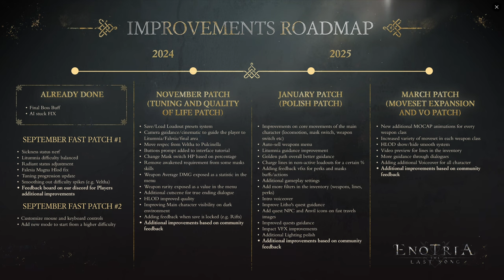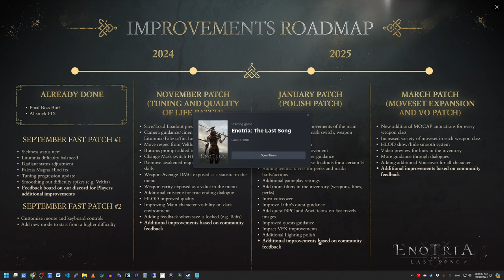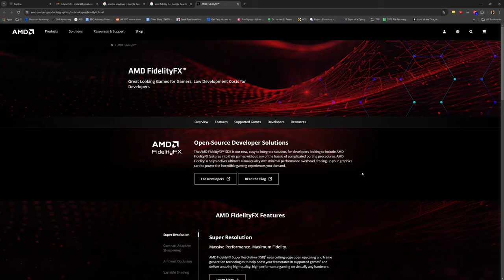Let's Play Enotria EP 0 First Run and Menus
Welcome to ThePreacherPlays Enotria: The Last Song!

A Mediterranean sun-soaked take on the Soulslike genre Action RPG, inspired by Italian history and folklore. It is defined as a Souls-Like but unlike other souls-likes we are depicting a world based off Italian summer colours, as we call it, "Summer-Soul".

Masks: are the unique element in Enotria. Each mask a strategic choice which changes both NPC interactions as well as your customizable loadouts - all without the burden of a respec.

Channel Members get early access to most videos, a special icon and a some other perks

I tend to play with a very high value on exploration.  Come join me for the fun!

Thank you so much for your comments, help me become a better player!  Coaching is not only allowed, it is encouraged, just be gentle and don't give me spoilers.